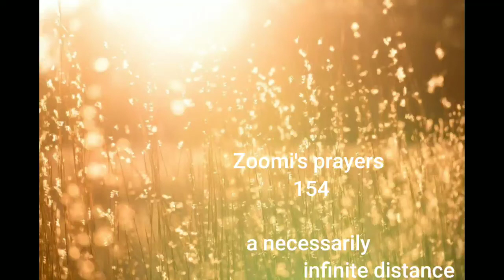Zoomi's prayers 154 a necessarily infinite distance